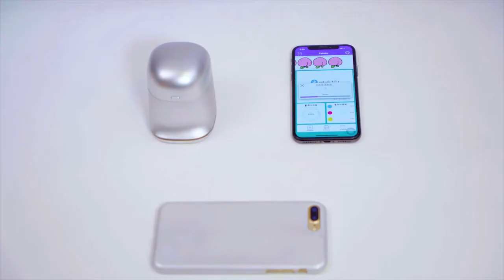The most Flexible Portablle Color Printer in the World VS XDR Printbrush&Mbrush Printcube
Hello Pekoko Family! Christmas is coming,Merry Christmas Day!Happy New Year!
Pekoko is a kind of wireless portable pocket color inkjet printer for smartphones! Print on virtually any surface with the wave of your hand! Now We have an adequate inventory.
This video I will show you that How pekoko change your Lifestyle.
1. Name your football,basketball, volleyball,balloon,almost all kings of balls
2. DIY your own tote bag,paper bag
3. Design your special  business card
4. Print cute picture on your clothes,personalized T-shirt
5. Print down unique symbol on your book when do some reading
6. Personalized for Pet Collars, Pet T-shirt,Martingale Collars, Harnesses or Leashes for Dogs, Matching Lanyards
7. Personalized for Floral Thank You Cards with Kraft Envelopes, Thank You Card Box, Baby Shower, Thank You Cards with Envelopes, Wedding Card Box, Thank You Gifts, Birthday Cards, Bridal Shower,Bridesmaid Coffee Mugs
8. Personalized for Cardboard Pastry Cake Cupcake Takeout Boxes
9. Left a message for your wife,your husband,your girl,your boy when you prepared soemthing or Surprises
10. Left a message for your customer.like on the coffee cup, paper cup,package bags, Lunch box…
11. This is a better gift than a box of chocolates
12. More printing ideas is waiting for your discovery,XOXO
13. Take a tiny printer with your pocket, all those printing ideas will become true!
14. Pekoko surely the best partener in work and daily life,fit for printing on wood surface, paper, fiber, almost everywhere!
15. And Where you can buy this cute printcub, PrintBrush.Link is as follows:
USA or all over the world

The ink Cartridge where you can find:

The measuring Plate:

The label printing:

Have a nice day and take good care of yourself and your family
Best Regards,
Pekoko